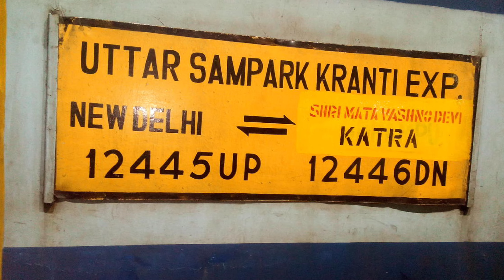The Train That Will Change India Forever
Uttar Sampark Karnti is best train to travel Kashmir.
The Train to Paradise (Delhi to Srinagar)

Travel Buddy =

Equipment For Making Vlog

Hero Go Pro 11
MOBILE - Realme 8 pro / Samsung S21 fe
TRIPOD – UURig

Delhi to srinagar by train
delhi to srinagar
delhi to srinagar by road
banihal to srinagar train
banihal to srinagar train journey
how to reach srinagar by train
delhi to kashmir by train
delhi to kashmir train
srinagar
kashmir train journey
delhi to srinagar flight
delhi to srinagar train
delhi to kashmir by road
kashmir tour
new delhi to srinagar by train
delhi to srinagar kaise jaye
banihal to srinagar train in winter
kashmir vlog
srinagar snowfall 2024
banihal to srinagar train time table
delhi to udhampur train
udhampur to banihal taxi fare
kashmir valley train journey
banihal
jammu to srinagar by train
how to reach srinagar from jammu tawi railway station
Srinagar tour
kashmir tourist places
kashmir tour
srinagar
kashmir trip
gulmarg